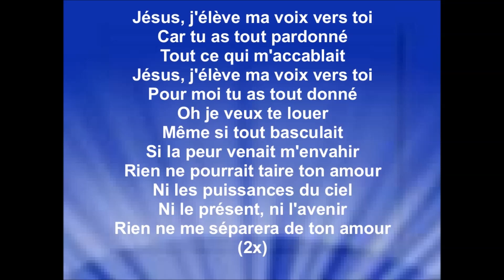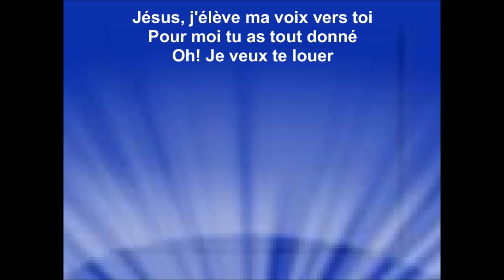JÉSUS, J'ÉLÈVE MA VOIX VERS TOI - Jeunesse en Mission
JÉSUS, J’ÉLÈVE MA VOIX VERS TOI
Jeunesse en Mission
Album : «Pour le louer, Vol. 6» - sortie 2007
Paroles : Daniel Pialat – 1996
Les revenus générés des annonces publicitaires sont perçus par : [Merlin] IDOL Distribution (au nom de Jeunesse en Mission).